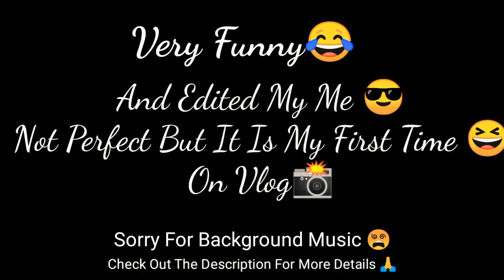Hey Public It's My Vlog Channel 💯 First & Short Vlog Of My Home 🏡💓| Prajjwal Roy | Vlog-1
•I Had Started Uploading It On 1st June 2020 Late Night At 11:30 PM But Because Of Internet Connection It Finished Uploading On 2nd June 2020 Late Night At Likely Under 1:00 PM. Sorry For That Mistake😣
•Hey Guyz | Hyy Guyz | Hlw Guyz👋
•Itz Me Prajjwal Roy Here😎
•I'm Back With A Vlog Channel On YouTube 💯
•So Guyz Itz My First Vlog On My Channel🔥
•Because It Is Special For Me And You🙏
•Itz First Vlog And That Of My Sweet Home💓
•I Had Worked Nearly 1 Month For Editing This Video💪
👉Snapchat-Add me on Snapchat! Username: prajjwalroy_yt
•After Finish Watching👇
       👉This Is My First Video So You Have To Put A Like On It 👍
       👉This Is My First Video So You Have To Share 🔄 & Comment 💬 It
👉Please Guyz Show Your Full Support To Me By Telling Your Friends, Neighbours, Relatives, And More Persons You Know Well . And Also Tell Them To Share🔄 The Video More & More 🔥
👉I'm Not Perfect In Vlogging And That Also In Hindi Talking😅
•And Also From The Next Vlog I Try To Tell Few Dialogues Like Danish Zehen❤️
•Give Your Full Support To Me So That My Channel Grows Faster Help Me Please🤞
👉I Had Inspired Vlogging From My Friend Parthib Das And Famous YouTuber Danish Zehen❤️
•My YouTube Gears👇
👉Realme 3📲 Rear Camera (13MP+2MP) -
Realme 3 (Dynamic Black, 64 GB)
👉Tripod 3110 (Company Is Not Remembered But Very Low Quality & Low Price)
•But I Preferred You This Tripod To Buy👇
BUY SURETY New Arrival 36-100 cm Universal Adjustable Tripod Stand Mount Holder Clip Set For Cell Phone Camera Tripod
                                        OR
Jiyatech VCT-5208 Professional Lightweight Aluminum Portable Tripod Tripod
👉Not So Cheap Price But I Think That These Are Of Good Quality But I Don't Take The Responsibility For It🙏
Editing & Musics👇
👉Video Is Edited By Me Using Kinemaster (Effects & Transition Are On The App)
👉Musics -
•Special Thanks To🙏👇
👉Shan Db - Recorder Boy 🔥
👉Akash Db - Director + Co-Recorder Boy 😎
👉Bibhu PD - Audience 😂

That's All🤞
See You In The Next Vlog🙏
Next Vlog Date Is Not Confirmed 💯
GoodBye & Keep Supporting❤